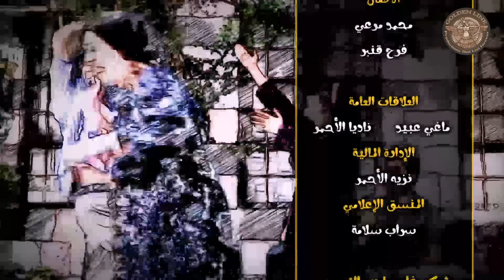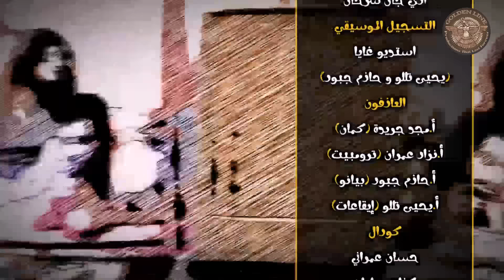مسلسل دنيا 2015 - الجزء 2 ـ الحلقة 24 الرابعة والعشرون كاملة HD | Donea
تستمر “ دنيا ” الهاربة من ضيعتها للمدينة بدخول البيوت لتعيش قصص جديدة بعد غياب 15 سنة الى جانب عدد كبير من نجوم العمل ..
Donea 2015